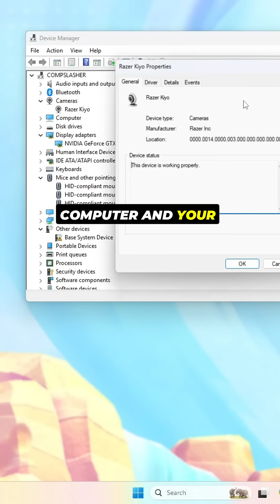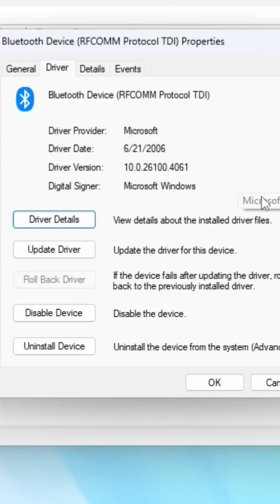Tech Terms Explained Badly: Driver